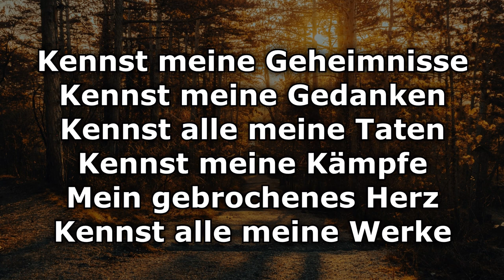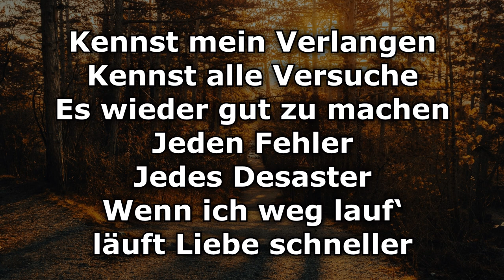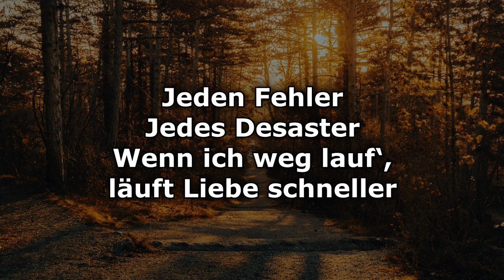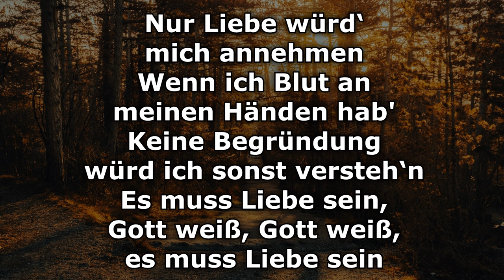Gott weiß (God knows) - German Cover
Kennst meine Geheimnisse
Kennst meine Gedanken
Kennst alle meine Taten
Kennst meine Kämpfe
Mein gebrochenes Herz
Kennst alle meine Werke
Es muss Liebe sein

Nur Liebe würd‘ mich annehmen
Wenn ich Blut an meinen Händen hab‘
Keine Begründung würd‘ ich sonst versteh‘n
Es muss Liebe sein, Gott weiß, Gott weiß, es muss Liebe sein
(Gott weiß, es muss Liebe sein)

Kennst mein Verlangen
Kennst alle Versuche
Es wieder gut zu machen
Jeden Fehler
Jedes Desaster
Wenn ich weg lauf‘
Läuft Liebe schneller

Jeden Fehler, jedes Desaster
Wenn ich weg lauf‘, läuft Liebe schneller